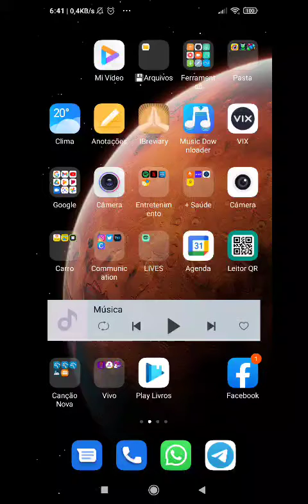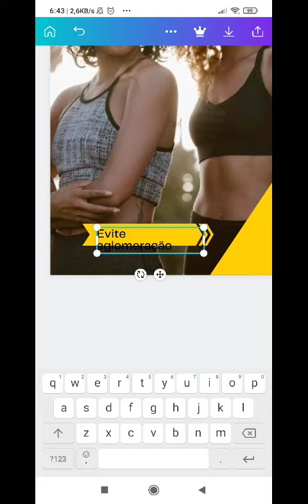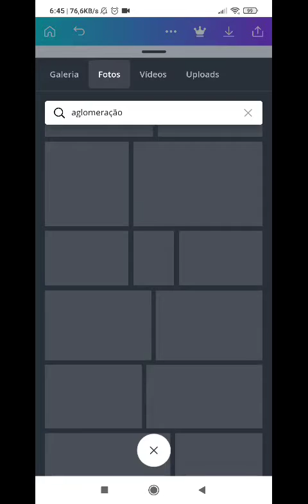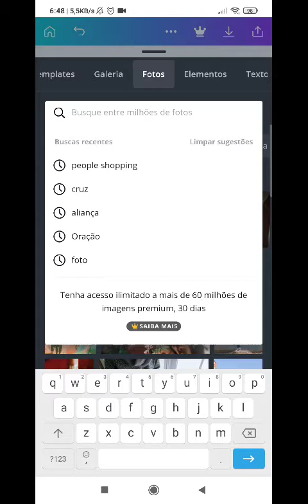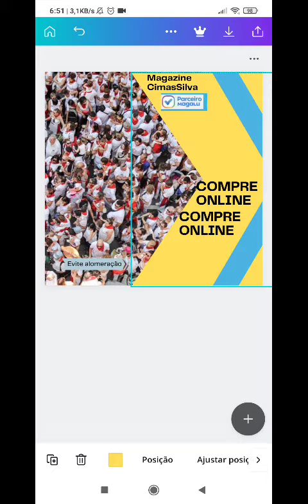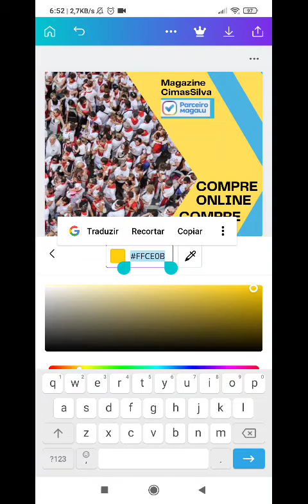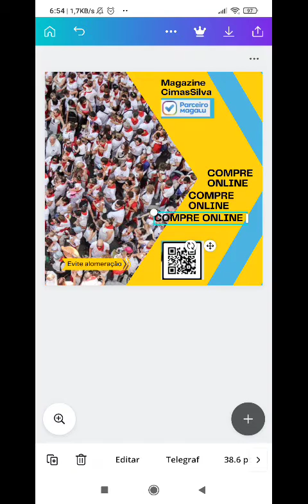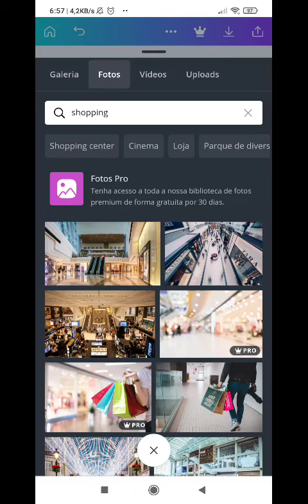Criando card no Canva pelo celular